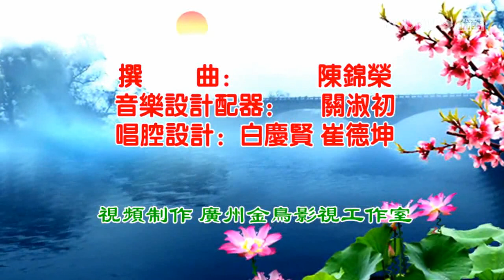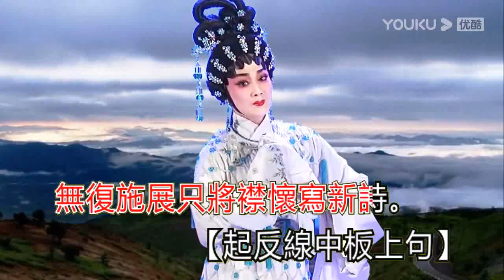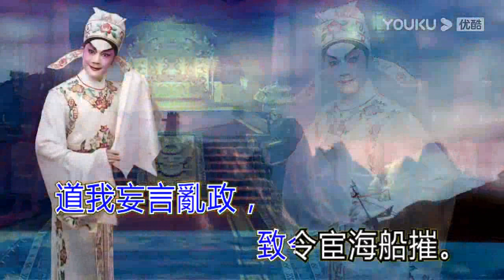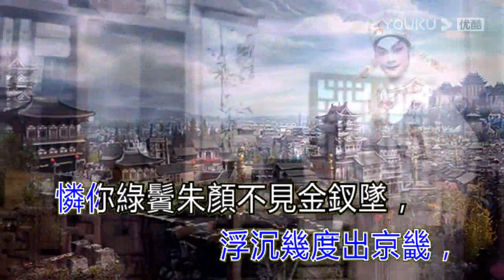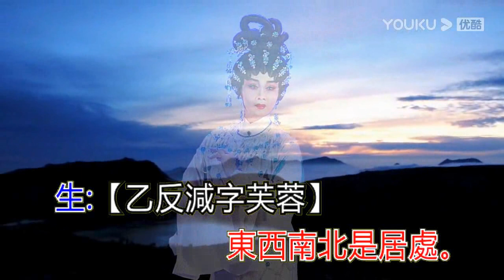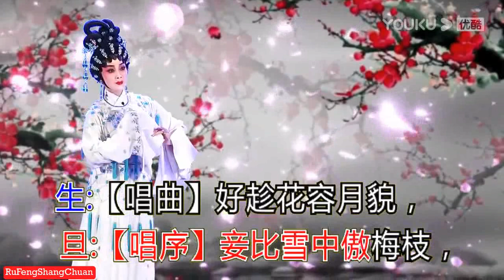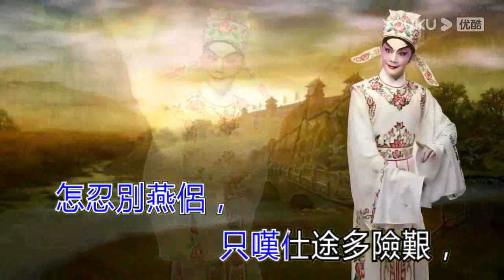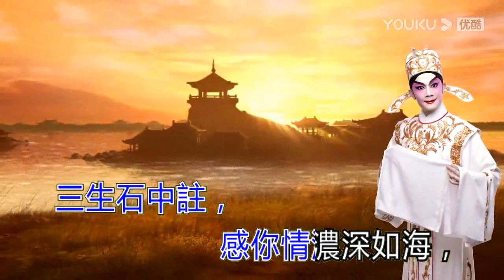粵曲《长相依》- 伴唱音樂